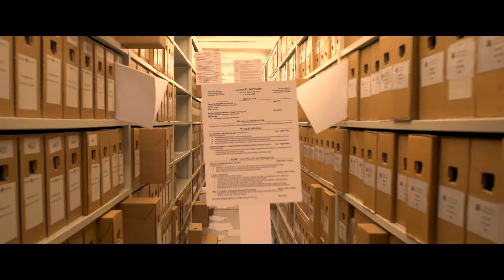Gemeente Amstelveen | Promo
Om middelbare scholieren te laten zien dat het leuk is om ambtenaar te zijn ontwikkelde Het Shot deze promo voor de gemeente Amstelveen.

Gemeente Amstelveen vindt het belangrijk dat het hardnekkige imago van de grijze muizen die met een broodtrommeltje naar hun negen-tot-vijf-baan fietsen toe is aan vernieuwing. Daarbij bedacht Het Shot het concept van de ambtenaren in hun dagelijkse functies neerzetten als superhelden, in een video die qua stijl doet denken aan een filmtrailer van een blockbuster.

Zie meer over gemeente Amstelveen: Amstelveen.nl